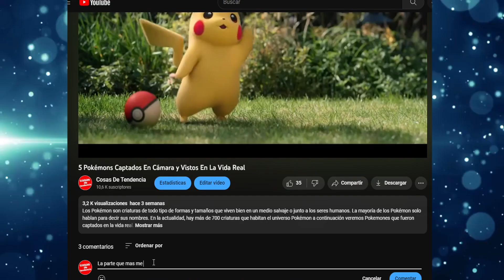10 Princesa Peach Captados En Cámara y Vistos En La Vida Real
La Princesa Peach es la gobernante del Reino Champiñon intenta mantener la paz y el orden junto a su fiel consejero el Maestro Kinopo es el amor imposible de Bowser por la cual siempre es capturada y llevada al castillo de él.

Sobre nosotros:
Bienvenido a Cosas De Tendencia. En este canal Subimos los 5 y 10 mejores videos, aquí veras los temas más interesantes del mundo. Puedes esperar un nuevo video cada 2 o 3 días.